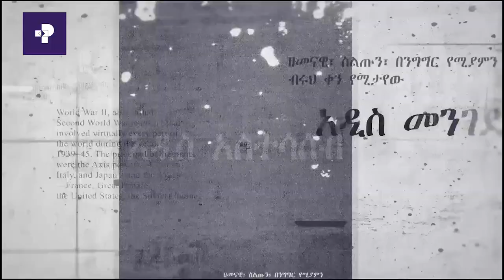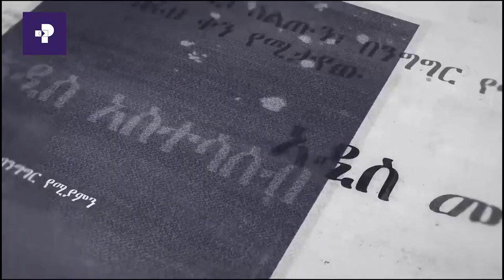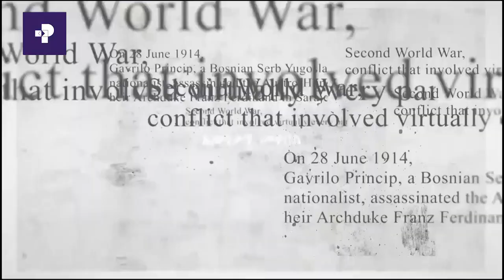አዲስ መንገድ | ከአቶ አንዳርጋቸው ጽጌ ጋር የተደረገ ቆይታ ክፍል 1 | Prime Media